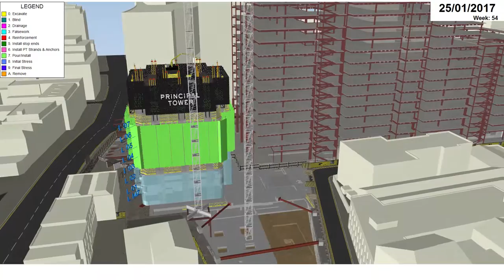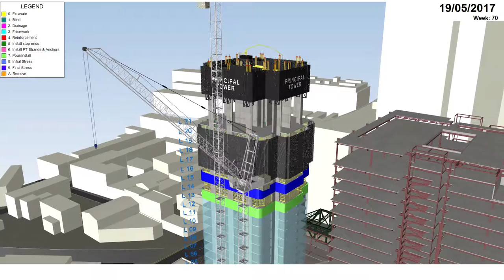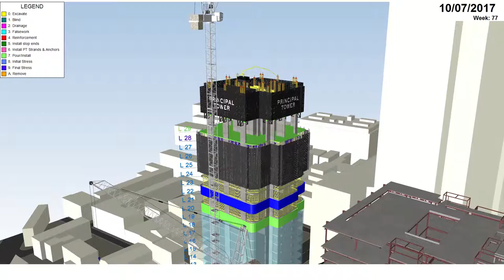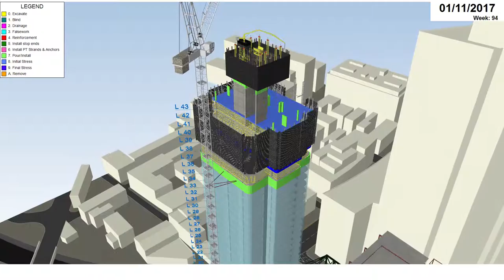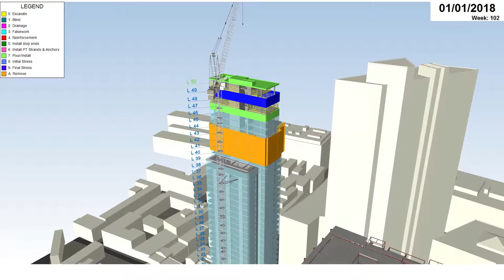PP Synchro 4D Video